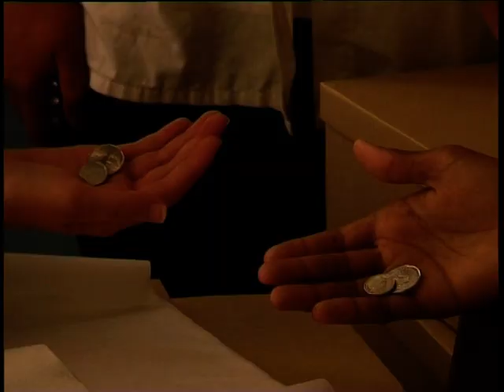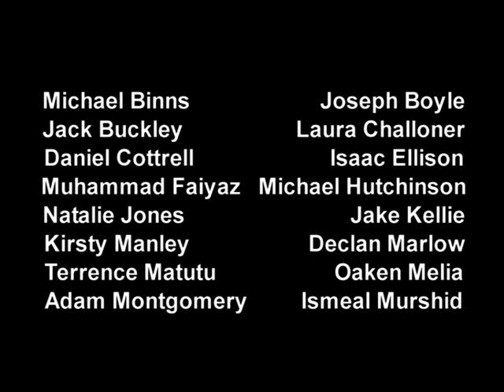Just a day's work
A video by pupils from Shorefields Technology College in Liverpool, produced as part of the Make the Link, Break the Chain anti-slavery programme. In conjunction with National Museums Liverpool and Clapperboard Uk Ltd.